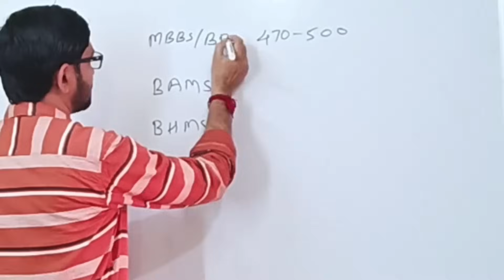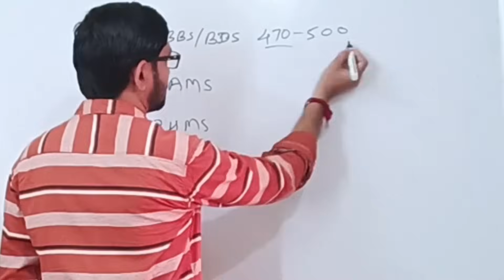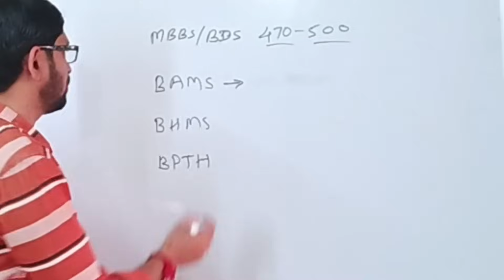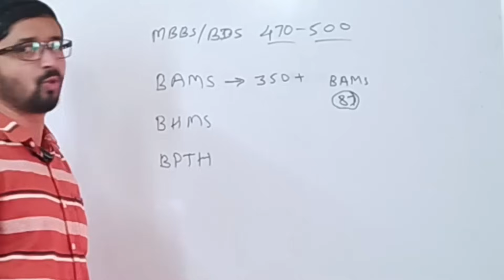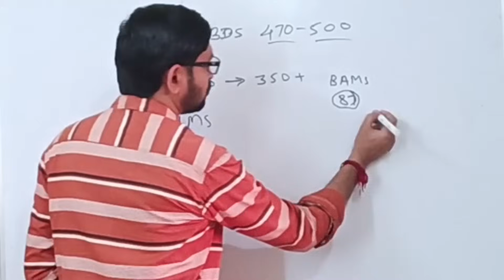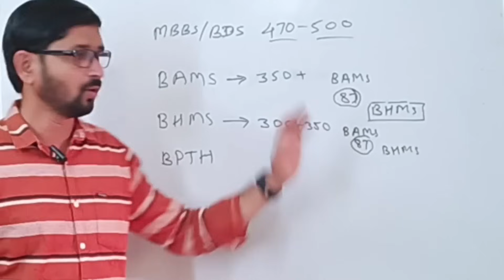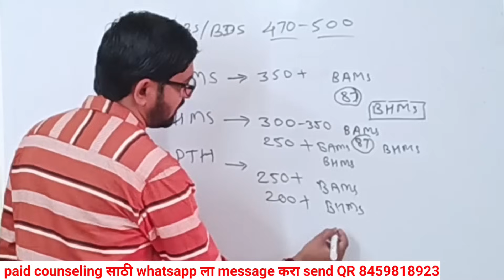Cutoff वाढणार|BAMS BHMS BPTH Cutoff 2023